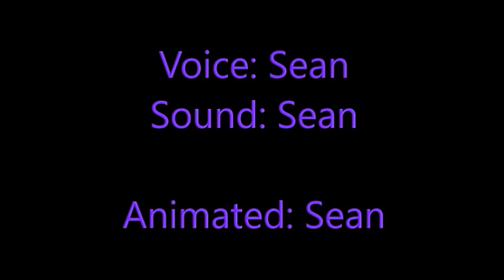Daniel and Peter "The Ghost Ship" (Colors)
Daniel and Peter saw a ghost ship sailing through the clouds. (Colors)